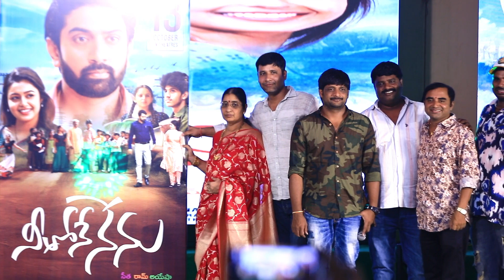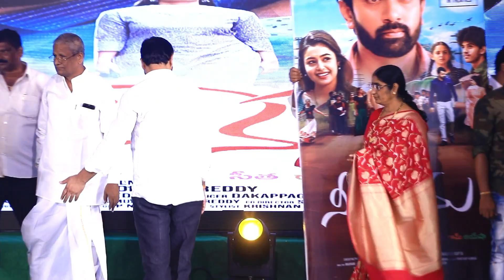Neethone Nenu Movie Team Press Meet | Mokksha | Mamidi Sudhakar Reddy | Telugu Dhamaka